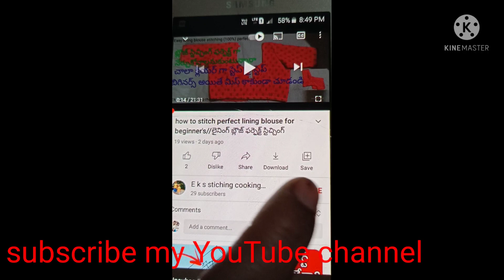chudithar pant cutting and stiching Easy method in Telugu|ప్యాంట్ కటింగ్ స్టిచింగ్ perfectga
chudithar pant cutting in stiching for beginner's basic dress pant cutting stiching in Telugu pant cutting easy method perfect dress pant cutting stiching in Telugu

pant cutting in Telugu
pant stiching simple method
chudidar pant cutting stiching in Telugu

E k s stiching cooking channel